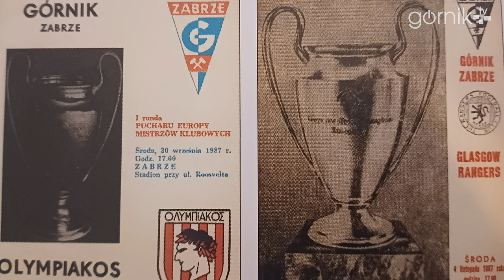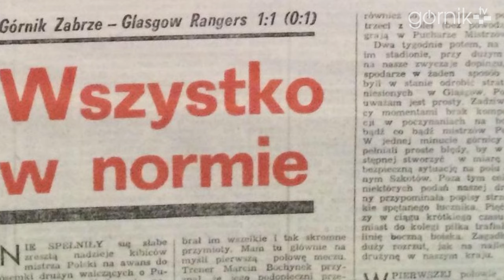Górnicza Historia: Andrzej Orzeszek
W ramach cyklu zachęcamy do wspomnień byłych piłkarzy Górnika. Dzisiejszy gość związany jest z Klubem od niemal czterdziestu lat. Z Andrzejem Orzeszkiem rozmawiamy o pięknej bramce z meczu z Glasgow Rangers, starej tablicy zegarowej, czy kulisach pracy jako ... kierownik drużyny.